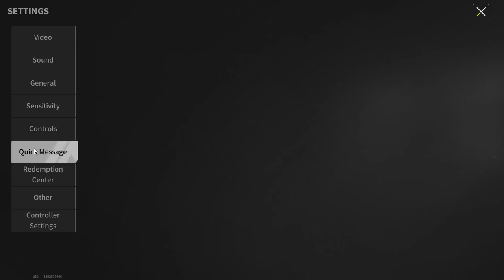Is The KC416 A Decent M4A1 Receiver Or Even Better? - Lost Light